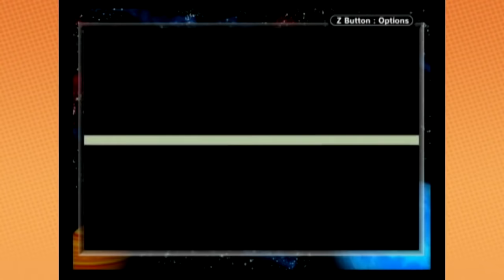Game Grumps - Pokemon Emerald (Complete Series)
All the episodes of Arin and Jon playing pokemon emerald.